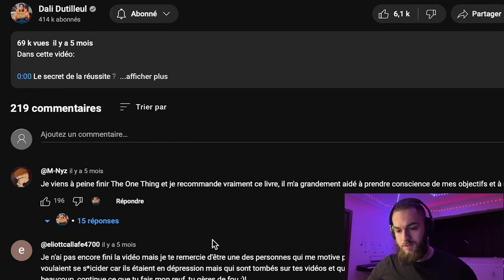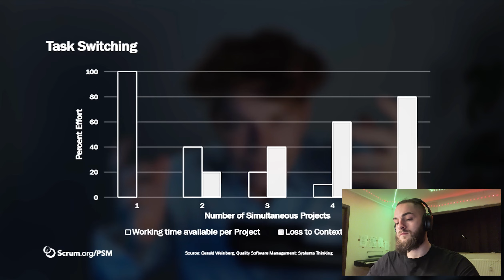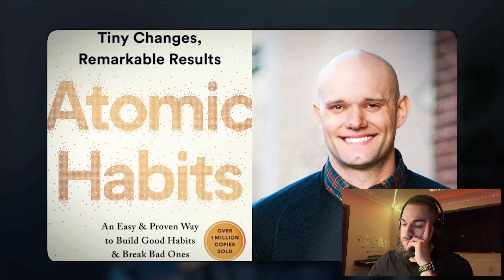PONOS VS DALI DEUTILEUL !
DOUBLE TAP si tu valides ❤️ et identifie quelqu’un qui doit ABSOLUMENT adopter la discipline pour transformer sa vie ! 💪🌟

🚀 Prêt à décoller vers une vie de succès, de discipline et d'épanouissement ? ✨ Découvrez comment la discipline peut façonner votre destinée et libérer votre plein potentiel ! Rejoignez-nous dans cette aventure de transformation ! 💪🌟 comme le ponos ?

Mais comment y parvenir ? 🤨

Laissez-vous guider par "Les Secrets de la Discipline d'un Roi", le livre qui fait sensation en 2023 ! 🔐 Et devinez quoi ? Il est GRATUIT et prêt à impacter votre vie de manière spectaculaire. vs

➡️ Comment faire ?

👉 Cliquez sur le lien dans la bio pour obtenir votre exemplaire GRATUIT dès maintenant et commencez à transformer votre vie vers le succès et l'épanouissement ! 👈 comment avoir des objectifs dans la vie

Rappelez-vous toujours :

🚀 Le pouvoir de changer est entre vos mains, il vous suffit de prendre l'initiative ! 🚀" par le Ponos